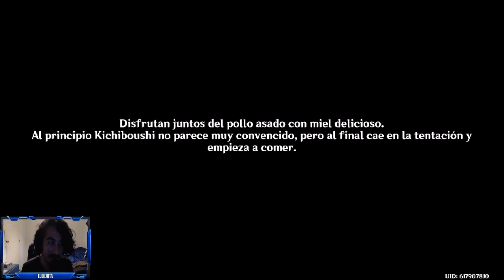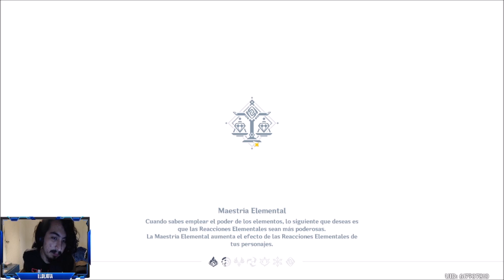EVENTO VUELTA AL MUNDO EN 7 DÍAS #3: Mondstadt y Liyue con Kichiboushi | 2.4 ES | Genshin Impact #77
Copado el compañero

donde ni yo mismo sé que vaya a hacer.